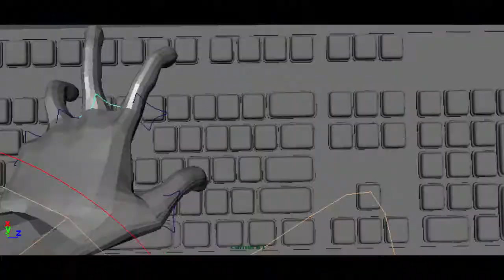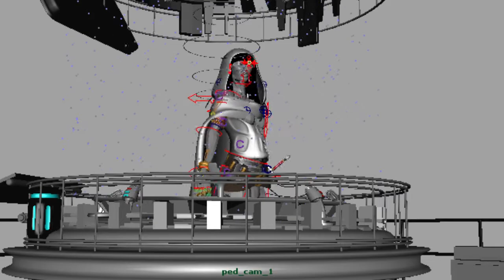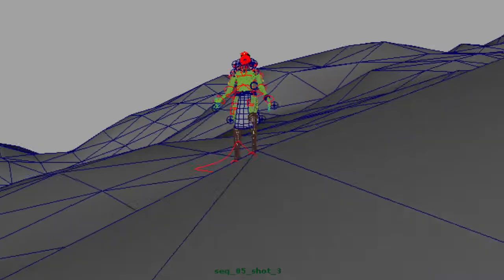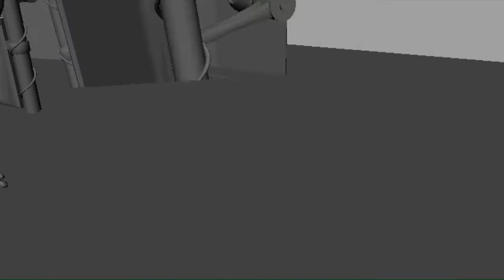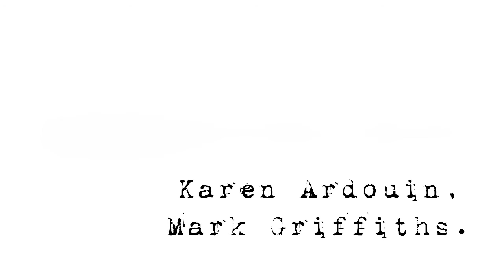Arcanum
This is the short "Arcanum" that I worked on during the 2nd phase of my Masters course. The shots I worked on mainly are in another video on my page. Unfinished at the moment, but we are hopefully going to continue with the work to get it finished.
Other members of the team are credited at the end of the short.